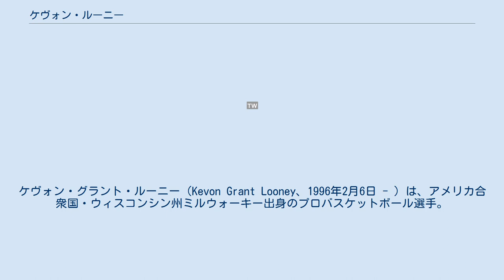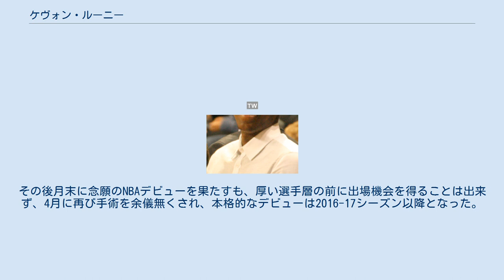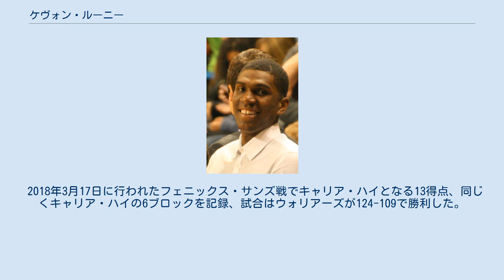ケヴォン・ルーニー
ケヴォン・グラント・ルーニー（Kevon Grant Looney、1996年2月6日 - ）は、アメリカ合衆国・ウィスコンシン州ミルウォーキー出身のプロバスケットボール選手。
NBAのゴールデンステート・ウォリアーズに所属している。
 ウィスコンシン州の"ミスター・バスケットボール"に選出され、2014年のマクダナルズ・オール・アメリカンのメンバーにも選出されるなど、ウィスコンシン州の有名選手だったルーニーは、大学進学の際に地元のウィスコンシン大学やマーケット大学からの誘いを受けるも、ロサンゼルス・レイカーズとコービー・ブライアントの大ファンだったというルーニーは、アメリカ西海岸の名門校UCLAに進学。
1年生から主力として活躍し、2014-15シーズンは平均11.8得点9.2リバウンドを記録。
NCAAトーナメントのベスト16入りの原動力となった。
ルーニーは1年間プレーしただけで2015年のNBAドラフトにアーリーエントリーを表明。
 1巡目30位で2014-15シーズンNBAチャンピオンのゴールデンステート・ウォリアーズから指名され、7月6日にウォリアーズと契約を交わしたが、8月20日に股関節の手術を行い、NBAデビューは2016年明けになるとされ、1月4日に傘下のサンタクルーズ・ウォリアーズに送られた。
その後月末に念願のNBAデビューを果たすも、厚い選手層の前に出場機会を得ることは出来ず、4月に再び手術を余儀無くされ、本格的なデビューは2016-17シーズン以降となった。
 2016-17シーズンは主に控えからの出場で、主力が怪我をした時は先発を務めるなど期待されたが、レギュラーシーズン終盤に前年と同じ臀部の怪我が再発してしまう。
チームはNBAチャンピオンに輝いたもののルーニー自身はプレーオフ不出場に終わった。
そして2017年10月30日、ウォリアーズからルーキー契約の最終年の契約を更新しないことを通達された。
 2018年3月17日に行われたフェニックス・サンズ戦でキャリア・ハイとなる13得点、同じくキャリア・ハイの6ブロックを記録、試合はウォリアーズが124-109で勝利した。